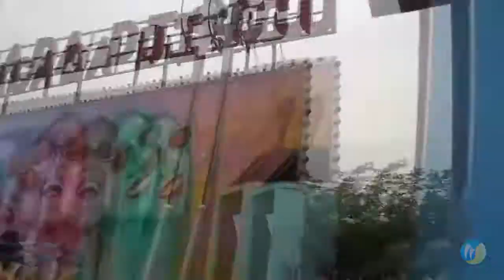tagada ride korea 2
Interesting amusement ride ,if you have any question about the price and detials of the product ,please levae me a message ,I will reply you as soon as possoble .
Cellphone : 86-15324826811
Skype : shunhangyoule